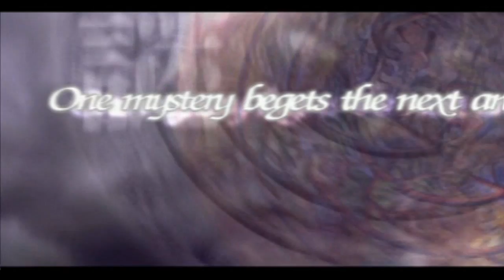Guia The legend of dragoon (Ps1) Capitulo 1 | Serdio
¡Bienvenidos a un nuevo y espectacular RPG! hoy iniciaremos el maravilloso juego The legend of dragoon. Os pondre un poco de informacion acerca del juego (por Wikipedia) para que sepais como es este gran RPG, por si nunca lo habeis jugado (contiene spoiler a saco, asi que haya cada uno xD)

Como siempre muchisimas gracias a todos los que participeis viendola ¡y arriba con los RPG!
►►►►►►►►►►► ¡¡NUEVO!! ◄◄◄◄◄◄◄◄◄◄◄◄